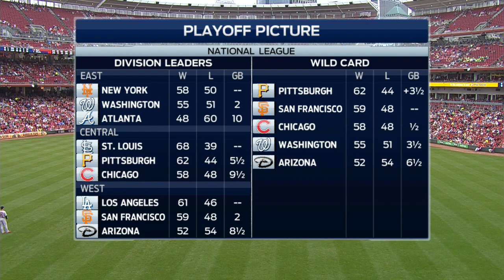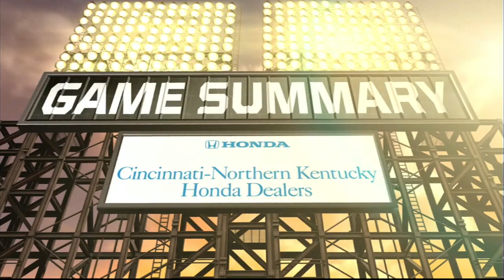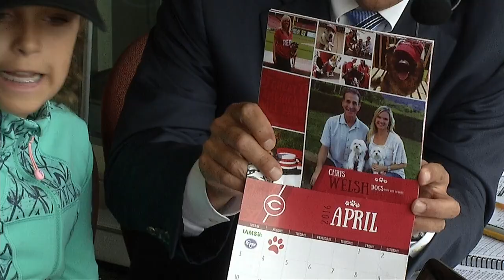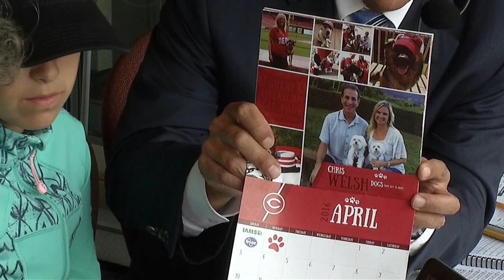SLN AT CIN - August 06, 2015